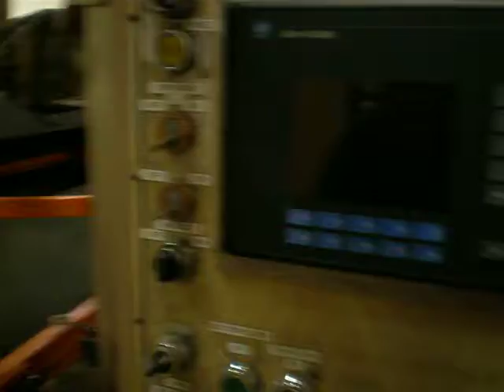Plastimach Used Thermoformers, CNC Routers, Die Cutters, Extruders, and Vacuum Forming Equipment